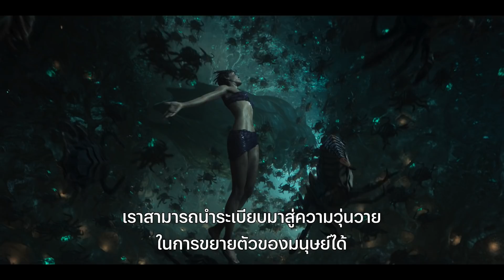กลไก หัวใจ ดับสูญ (Love Death and Robots) ชุด 3 | ตัวอย่างซีรีส์อย่างเป็นทางการ | Netflix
เจอกันวันที่ 20 พฤษภาคมนี้ที่ Netflix เท่านั้น

ผลงานแอนิเมชันรวมเรื่องสั้นจบในตอนเจ้าของรางวัลเอมมี่ "กลไก หัวใจ ดับสูญ (Love, Death + Robots)" กลับมากับซีซั่น 3 ที่อำนวยการสร้างโดยทิม มิลเลอร์ (จาก Deadpool และ Terminator: Dark Fate) และเดวิด ฟินเชอร์ (จาก MINDHUNTER และ Mank) นำเสนอความสยองขวัญ จินตนาการ และความงาม รวมอยู่ในตอนใหม่ๆ ที่มีตั้งแต่การเปิดเผยความชั่วร้ายจากยุคโบราณ ไปจนถึงวันสิ้นโลกสุดขบขัน ในเรื่องสั้นชวนช็อกที่บรรจุไว้ทั้งความแฟนตาซี สยองขวัญ และนิยายวิทยาศาสตร์ที่บอกเล่าได้อย่างฉลาดเฉลียวมีเอกลักษณ์โดยใช้งานภาพสุดตระการตา

ข้อมูล Netflix:
Netflix คือผู้นำบริการสตรีมมิ่งความบันเทิงระดับโลกที่มีสมาชิกจ่ายเงินรับชม 222 ล้านคนในจำนวนกว่า 190 ประเทศ มีผู้ชมซีรีส์ สารคดี ภาพยนตร์ และเกมมือถือหลากหลายแนวและในหลายภาษา สมาชิกสามารถรับชมได้จุใจทุกที่ทุกเวลาผ่านหน้าจออุปกรณ์ใดก็ได้ที่สามารถเชื่อมต่อกับอินเทอร์เน็ต พร้อมทั้งเล่น หยุดรับชมชั่วคราว และกลับมารับชมต่อได้โดยไม่มีโฆษณาคั่นหรือข้อผูกมัดใดๆ

โลกพิศวง สิ่งมีชีวิตสุดแปลก และเรื่องราวแสนพิลึกรอคุณอยู่ในภาค 3 ของผลงานรวมเรื่องสั้นจบในตอนดีกรีรางวัลเอมมี่จากทิม มิลเลอร์ และเดวิด ฟินเชอร์